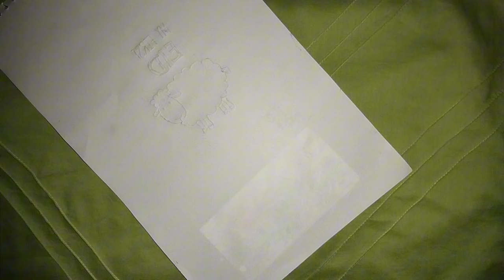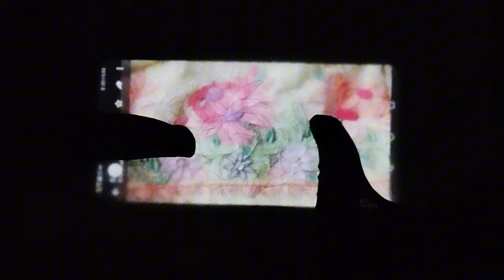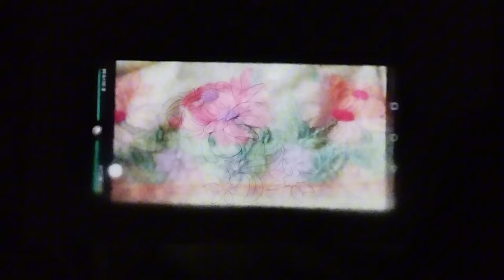Fabric painting on shirt/ floral design detailing without shading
Fabric painting shirt/ floral design detailing without shading

★Hi

Fabric painting on clothes. Please follow it step by step. I have used fabric colours in this video. I hope you will like this kind of step painting.

Material used:

1) cotton cloth
2) water based colours
3) Wooden frame

fabric painting on suit/saree/t-shirt
synthetic brushes for painting
tips for fabric painting
fabric painting ideas
Fabric painting tutorial video
kapde per painting kaise kare
Kapde per painting ki design
mej posh ki painting design
takiya paint kerne ka tarik
fabric painting flower designs
fabric painting flowers easy
fabric painting flowers images
fabric painting flowers
fabric painting flowers drawing
fabric painting flowers on paper
cloth painting flower designs
cloth painting designs
cloth painting flower design
cloth painting on handkerchief
cloth painting designs easy
cloth painting tutorial for beginners
cloth painting at home
cloth painting machine
cloth painting
colour name
mej posh design painting
mej posh ki design
table cloth designing painting
table cloth painting
takiya ke design painting
Takiya ka phool ka design
takiya painting design
hand painting on suit dupatta
Easy hand Painting on dupatta
Flower painting for beginners
Fabric painting kaise sikhe
learn fabric painting
Basic tutorial fabric easy painting
Simple design for pillow cover
Simple design for painting
Fabric painting designs
Red flower design for fabric painting
Pillow cover design
Painting on Cotton fabric
Catton cloth painting
Beautiful flower painting
easy & beautiful flower painting
Easy design on cloth
Easy design for painting
Leaf painting tutorial
Cute bunch of flower
Fabric painting hand painting on cloth
hand painted How to paint on fabric
Easy and simple flower design for fabric Painting
How to paint fabric at home
How Learn Painting at home
new bed sheet painting design
simple fabric painting designs
simple fabric painting designs on kurtis
simple fabric painting designs in paper
simple fabric painting designs for tablecloth
simple fabric painting designs for kurta
simple fabric painting designs for beginners simple fabric painting designs for saree
simple flower
fabric painting designs
fabric painting designs images
fabric painting on pillow cover
fabric painting designs images easy
fabric painting on blouse
fabric painting drawing
painting clothes for beginners
fabric painting on clothes for beginners
fabric painting on clothes for beginner
fabric painting on clothes for beginners in Tamil
painting tutorial
painting mej posh design
painting suit punjabi
painting design on punjabi suit
painting wale punjabi suit
painting on t shirts with fabric
painting on clothes for beginners
painting on fabric techniques
painting drawing
painting for beginners
painting lecture for beginners
fabric painting course
how to shade on fabric
painting brush
fabric painting on clothes
fabric painting
cloth painting
fabric painting designs
fabric paint
clothes painting
easy fabric painting
saree painting
suit painting design
cloth painting designs
dupatta painting design
fabric painting design
painting fabric
painting on fabric
shading, fabric painting tutorial
fabric painting on cloth
fabric painting beginners, fabric painting acrylic painting for beginners, Fabric painting shading flowers
Fabric painting course
painting course
shading ideas for beginners
shading technique
easy art with @saharafzal
fabric painting on silk frock/ floral design

fabric painting on shirt with organza dubata